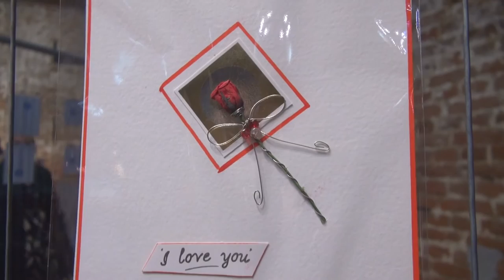Art for Action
Take a look at this impressive exhibition which raised £10,446.95 for Action Medical Research.
Celebrated artists including Grayson Perry and Maggi Hambling CBE, as well Anneka Rice, Tony Hadley and Dame Ellen MacArthur, created works of art with the theme of childhood memories for the Art for Action sale at Copdock Hall on Thursday, 15 October.